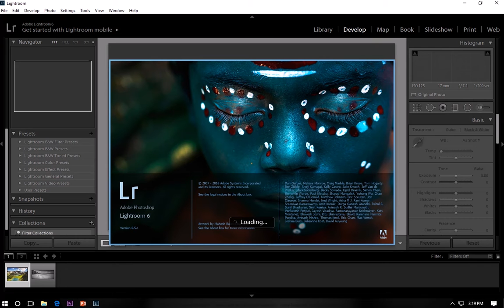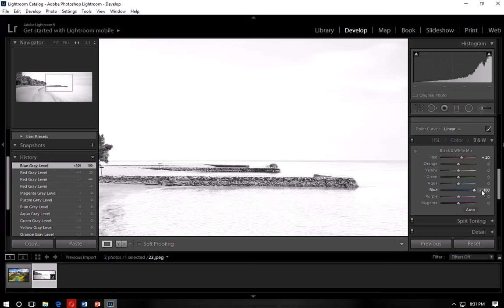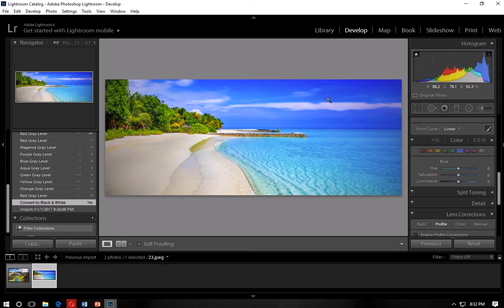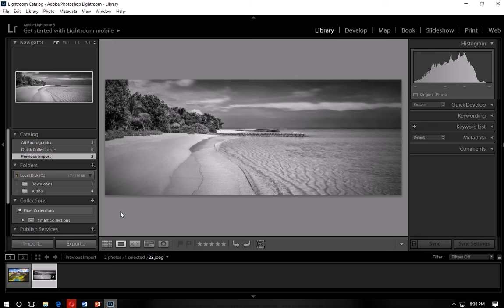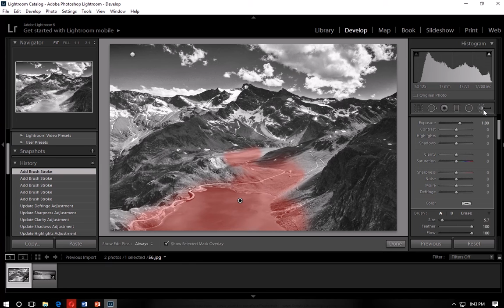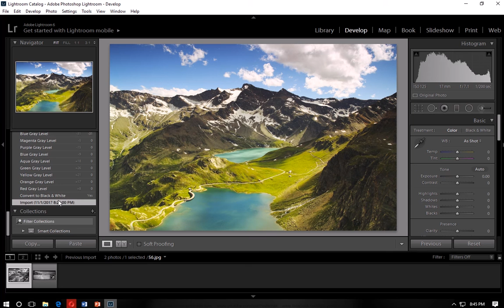How to achieve a high quality Black & White look | Lightroom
Hello everyone. I'm here with another video on how to achieve a hifh quality black & white look on pictures. There are couple of ways to achieve this look & I have used Lightroom for this one. This video will show you to achieve such using minimal keys so I hope that you will enjoy it.